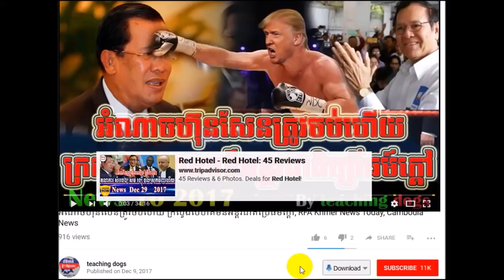Cambodia News 2018 | RFI Khmer Radio 2018 | Cambodia Hot News | Night, On Fri 09 February 2018